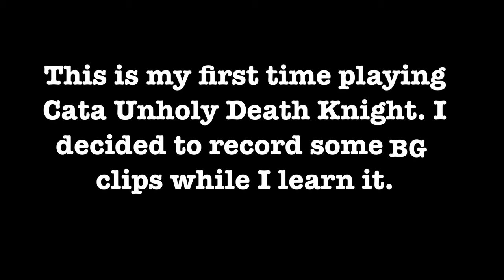Cataclysm Classic BG Clips - Unholy Death Knight PvP